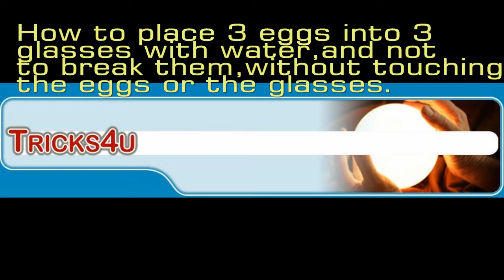The 3 Eggs & The 3 Glasses